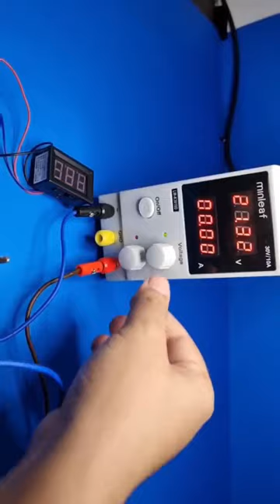How to Convert Voltmeter to Ammeter